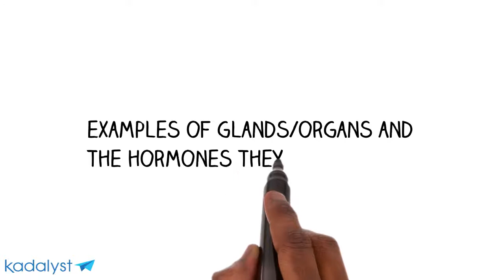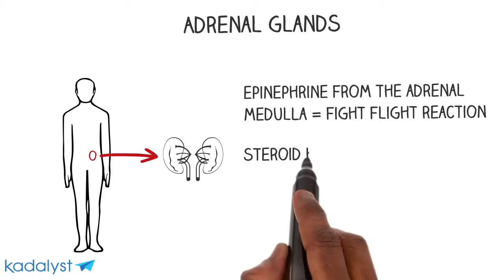How Hormones Affect Your Health